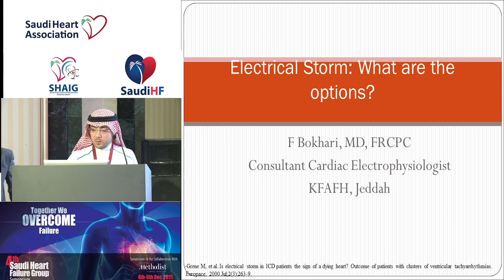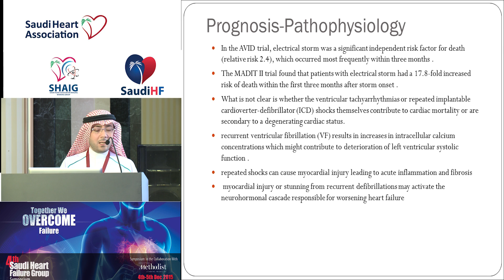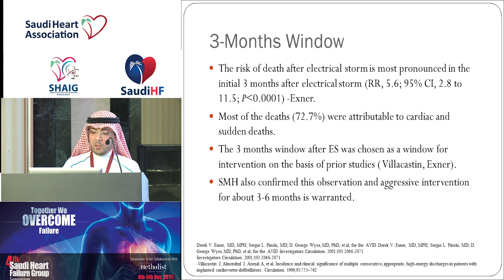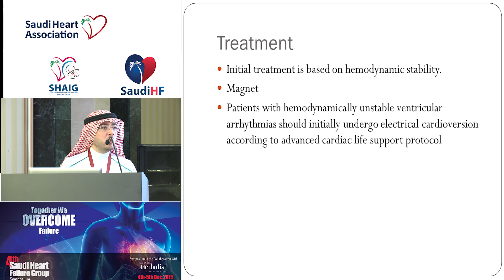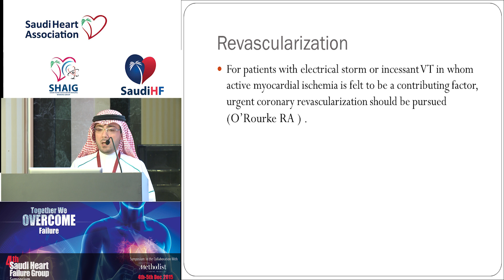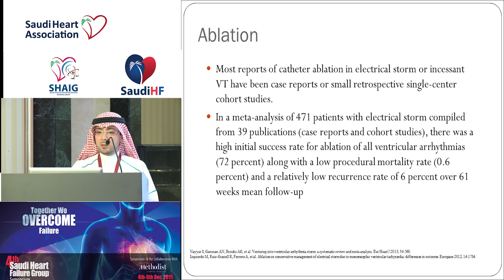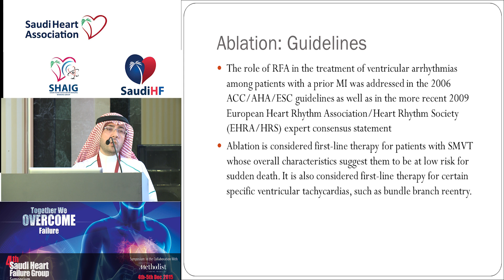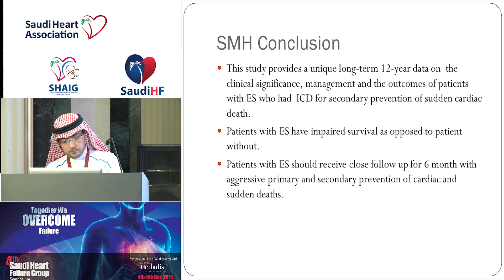F Bokhari SHFG 2015